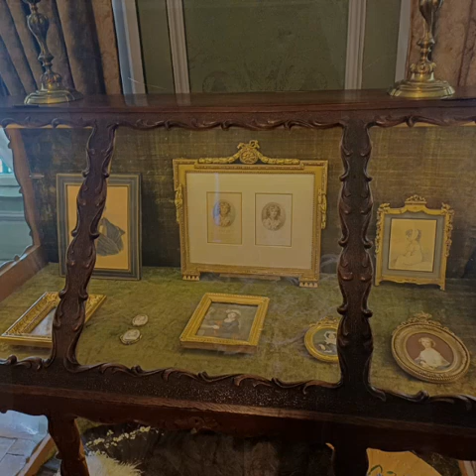Łańcut zamek 1.